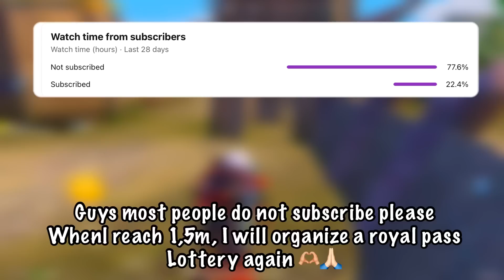OMG!🥵 NEW FASTEST AGGRESSIVE RUSH GAME PLAY w/ Flamewraith Set🔥 SAMSUNGA3,A5,A6,A7,J2,J5,J7,S5,S6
5 Finger gyro
 Device: İPad Pro
 Edit: LumaFusion